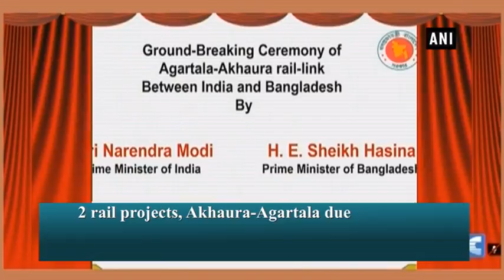India, Bangladesh jointly inaugurate various projects via video conferencing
New Delhi, Sep 10 (ANI): Prime Minister Narendra Modi along with Prime Minister of Bangladesh Sheikh Hasina jointly inaugurated multiple projects between two countries through video conferencing on Monday. Both the Prime Ministers inaugurated 500 MW additional power supply from India to Bangladesh through Baharampur. Two rail projects, Kulaura-Shahbazpur section rehabilitation of Bangladesh Railway and Akhaura-Agartala duel gauge rail connectivity were too inaugurated by both the Prime Ministers jointly. West Bengal Chief Minister Mamata Banerjee, Tripura Chief Minister Biplab Kumar Deb along with External Affairs Minister Sushma Swaraj and her Bangladeshi counterpart Abul Hassan Mahmud Ali were also present during the conference.